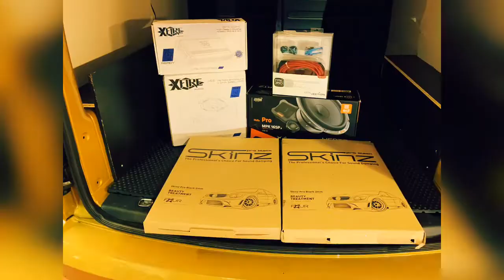VW Caddy Audio Upgrade | B&B Audioconcepts - Cardiff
What Audio Upgrade B&B Audioconcepts Recommends for Volkswagen Caddy
This brand new sporty looking VW Caddy drove in for an Custom Audio Upgrade with full soundproofing. The VW Caddy owner opted for Hertz Mille Pro speakers after some discussions, the Mille Pro offer very good sound quality coupled with a high quality crossover. The amplifier and subwoofer comes in the form of XFIRE, which offers high end backend support which is vita for powering front end speakers. This VW Caddy Audio Upgrade was all installed to work through the VW factory original entertainment system.

Additional Soundproofing was applied to ensure minimum sound leakage and further improve sound quality. The doors and panels were full soundproofed using Skinz Soundproofing.

What B&B Audioconcepts Team Installed :
VW Hertz Mille Pro Speakers
VW XFIRE Amplifier
VW XFIRE Subwoofer
Skinz Soundproofing
Connection Cables

The MPK 165P.3 car audio speakers system energy in the mid-low range ensures a unique listening experience, creating the ideal set up alongside a powerful subwoofer section. The MP 165P.3 woofer electroacoustic parameters have been forged to give it the pure and solid sound of an authentic mid-bass, designed for high dynamic systems. The MPK 165P.3 timbre balance is entrusted to the MPCX 2P.3 crossover featuring a copper inductor with a 1 mm diameter wire to filter the MP 165P.3, which, with its nominal 3 Ω requires high impulse currents. The tweeter MP 25.3 12dB/Octave crossover is built with extremely high quality 160V bi-metallized polyester film capacitor and an air coil inductor. The tweeter (MP 25.3) level control (0/+2.5dB) provides the ability to adapt the system response to the listener preferences and considering the components installation position.

VW XFIRE 4 Channel Amplifier
The result of XFIRE AUDIO’s commitment to design and build sleek, elegant, yet seriously powerful amplifiers able to fit into any audio application with ease. With their stunning cosmetic design, LED backlit XFIRE logo combined with outstanding technologies like Full Range Class D we’ve raised the bar on audio amplification and done it with style.

EFX Series Amplifiers are sleek and modern but don’t be fooled by their sophisticated allure, these powerhouses crank out a deadly punch in knockout fashion. No filler, 100% killer. Are you ready to rock?

Power, Performance and Pride. Designed and Engineered in Phoenix, Arizona, USA.

VW XFIRE Subwoofer
Very compact ported casing with a 6.5 ”subwoofer that delivers such an impressive bass that you would expect from a woofer of a larger size.  Particularly beautifully finished with embroidered Xfire logo on both sides and with sturdy metal bars for protection of the subwoofer.

500 watts RMS
double coil 2 x 2 ohm coils in series: 4 ohm
frequency range: 35 Hz - 250 Hz

Skinz Sound Deadening for VW Caddy
Good car audio begins with properly treated doors and panels. Flexing metal panels and expanses of plastic cause a myriad of issues with car sound from bass cancelling road noise to annoying shakes rattles and vibrations. A flexing metal panel can effective sap the energy away from your speakers by creating inter-cancellation at the rear of your speaker while other surfaces can produce unwanted nasty resonances which colour the sound. Our sound deadening and panel lining products go as far as possible in eradicating these products while our wave diffuser will absorb the sound issuing from the rear of your speakers to prevent that sound reflecting back into the speakers. The importance of sound treatment such as the Skinz range should never be underestimated.